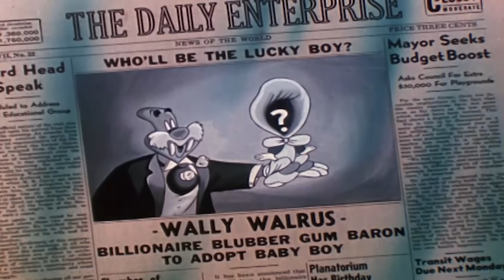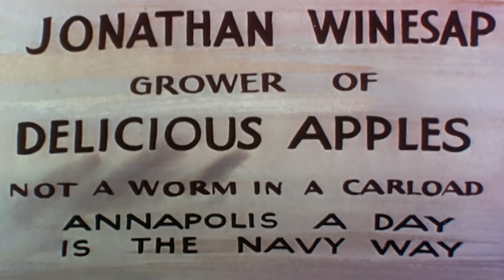Woody Woodpecker Show | This Seat's Taken | 1 Hour Compilation | Cartoons For Children